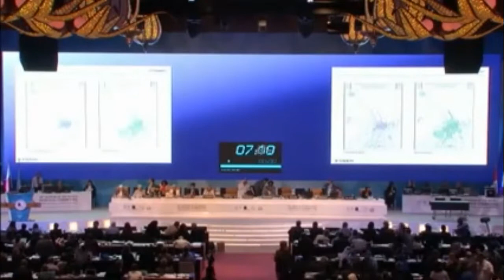Icomos rep on Pergamon